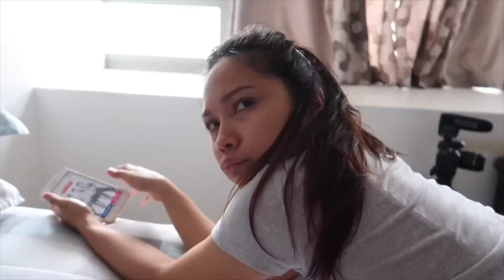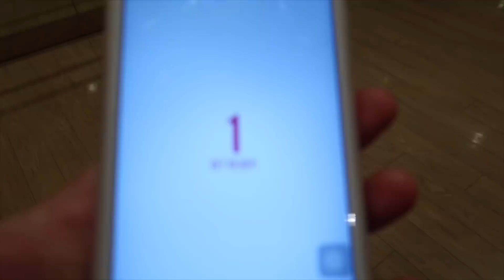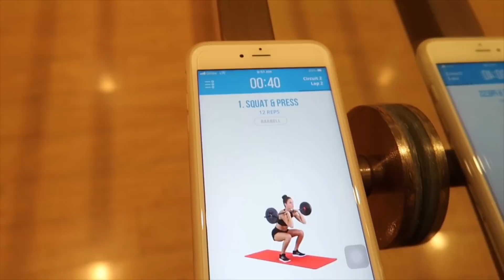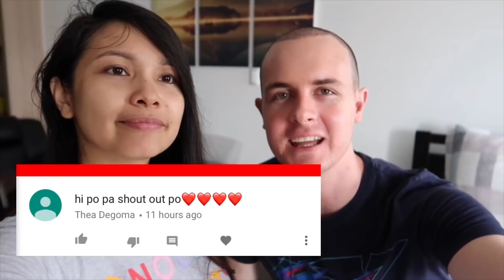MY WIFE IS SO LAZY!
My Filipina wife, Shanta Marie is very beautiful, and is also a very hard working woman. But in this video, I show you her lazy side! Ang tamad tamad ni Shanta

MUSIC
Love You - The Foreignoy Trio

LOCATION
Mandaluyong, Philippines